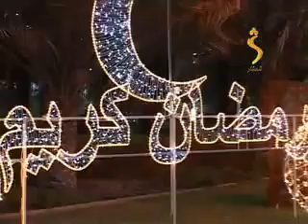Shahmansoor Program Dubai